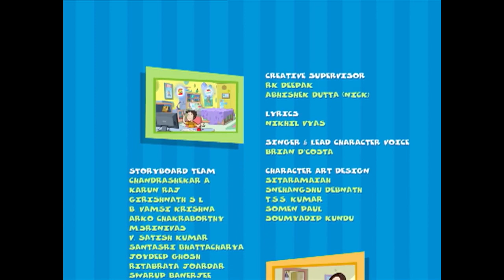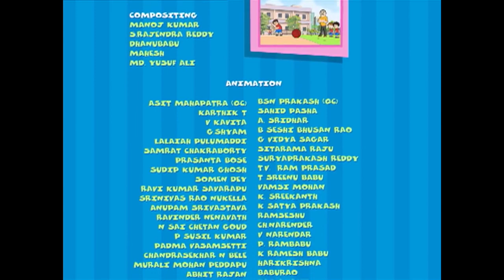Keymon Ache Season 1 Episode 26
Keymon Ache is an Indian animated television series produced by DQ Entertainment International, which aired on Nickelodeon India and Nickelodeon Sonic. Keymon Ache was the first Indian non-mythological animated show that was produced completely locally.

The show is about the life of an ordinary boy who has a magical school bag named Keymon.
Synopsis;
Rohan Tendulkar, 9-years old boy, gets a school bag from Japan as a gift from his dad. The school bag is a magical creature that can talk to and enchant other toys and make them do what he wants. This changes Rohan's life forever.